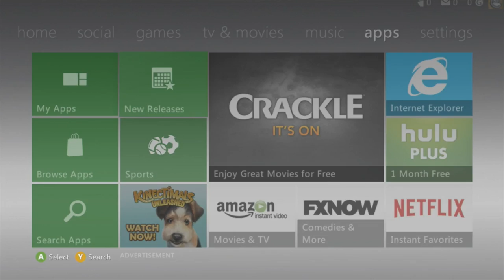FLOW FRIDAY: Introducing Whistle Sports Xbox App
Black Throne Army Snapback signed by Joe
15mm Neon Green Fade Throne Mesh
White Throne Stringing Kit
Metallic Throne Drawstring Bag

TO ENTER:
2. Like this video.
3. Repost Xbox image on @throneofstring Instagram.
4. Tag a friend that games on your repost
5. Comment on your repost your favorite Xbox game.

Winner will be announced Monday on @throneofstring Instagram.

GOOD LUCK!